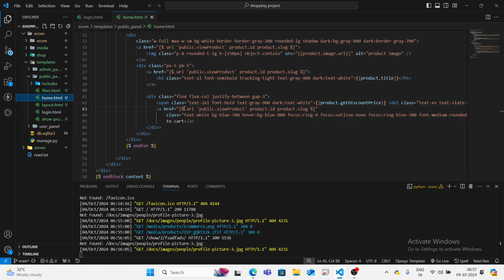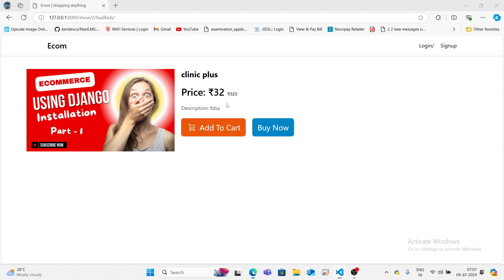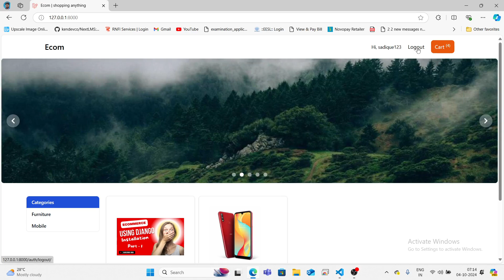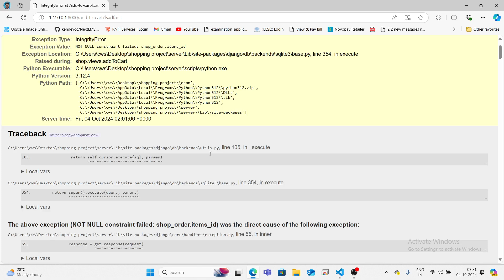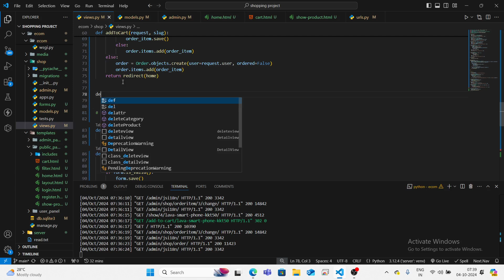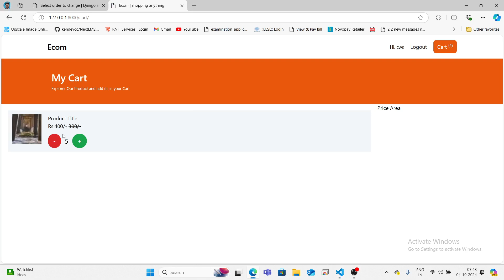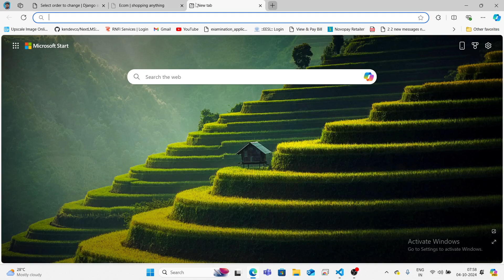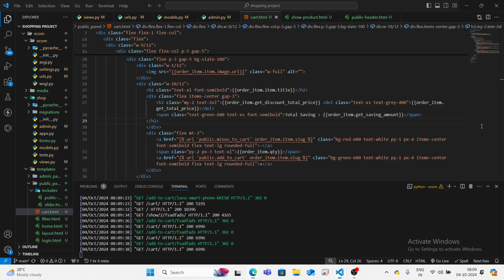E-commerce Platform with Flowbite & Django using SQLite | Filter & view of Product Page - Part 3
In this tutorial, we will guide you through the process of developing a fully functional e-commerce platform using Django, integrated with Flowbite for Tailwind CSS components and SQLite for the database. This guide will cover key features such as product listings, shopping cart functionality, user authentication, and order management. By the end of this project, you'll have a modern, responsive e-commerce site, leveraging Flowbite for UI components and SQLite for lightweight database management within Django. Ideal for developers looking to create scalable and efficient web applications.